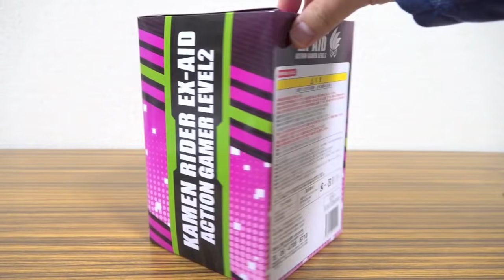目が光る！プレバン限定 デフォリアル 仮面ライダーエグゼイド レビュー１ゲームキャラっぽいエグゼイドはSD化が似合う！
仮面ライダー デフォリアル シリーズ